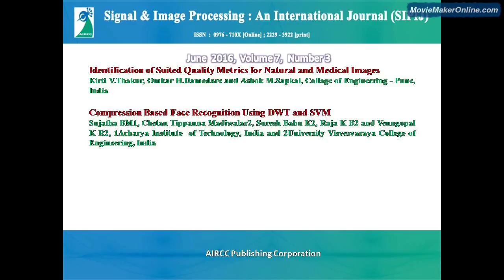Signal & Image Processing : An International Journal (SIPIJ)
ISSN : 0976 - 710X (Online) ; 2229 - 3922 (print)

 Scope & Topics

Signal & Image Processing : An International Journal is intended for researchers from academia and industry, who are active in  the multidisciplinary field of signal & image processing. The scope of the journal covers all theoretical and practical aspects of  the Digital Signal Processing & Image processing, from basic research to development of application.

Authors are solicited to contribute to the journal by submitting articles that illustrate research results, projects, surveying works and industrial experiences that describe significant advances in the areas of Signal & Image processing.

Topics of interest include, but are not limited to, the following:

• Applied Digital Signal Processing
• Coding and Transmission
• Digital Signal Processing in Communications
• Emerging technologies
• Emerging Technologies in Digital Signal Processing
• Image & signal processing Applications
• Image Acquisition and Display:
• Image and Video Processing & Analysis
• Image formation
• Image scanning, display, and printing
• Storage and Retrieval

Paper Submission

Submissions must be original and should not have been published previously or be under consideration for publication while being evaluated for this Journal.